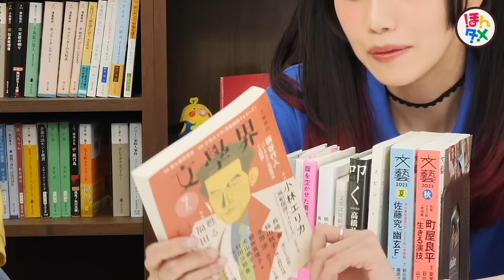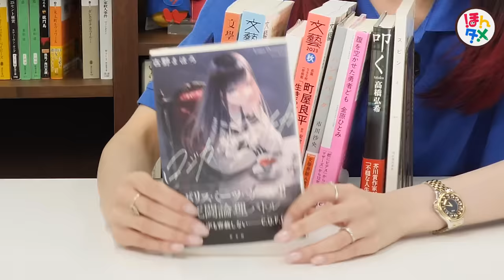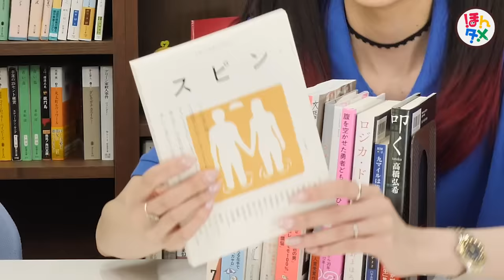読書家の最近読んだ10冊【2023年9月】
〜〜〜〜〜〜💐紹介書籍💐〜〜〜〜〜〜

●『文學界 2023年7月号』/ 文藝春秋

●『文藝 2023年夏季号』/ 河出書房新社

●『文章は接続詞で決まる』石黒圭 / 光文社

●『明日も一日きみを見てる』角田光代 / KADOKAWA

●『文藝 2023年秋季号』/ 河出書房新社

●『ハンチバック』市川沙央 / 文藝春秋

●『腹を空かせた勇者ども』金原ひとみ / 河出書房新社

●『ロジカ・ドラマチカ』古野まほろ / 光文社

●『九マイルは遠すぎる』ハリイ・ケメルマン:著、永井淳・深町眞理子:訳 / 早川書房

●『スピン／ｓｐｉｎ 第４号』/ 河出書房新社

●『叩く』高橋弘希 / 新潮社

ーおまけー
●『文學界 2023年９月号』/ 文藝春秋

本日のほんタメは...
「あかりんの最近読んだ10冊〜〜〜〜！！」

9月になりました！
まだまだ暑いですがいかがお過ごしでしょう🎐

今回の10冊もボリュームのオンパレード！
たくさん読書して体力（？）つけてくださいね😍

コメントおまちしております！